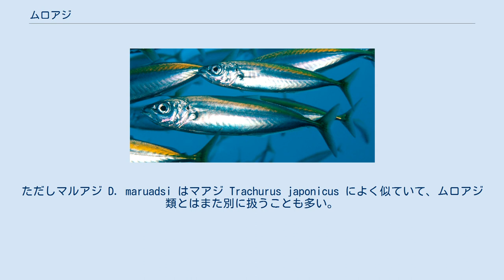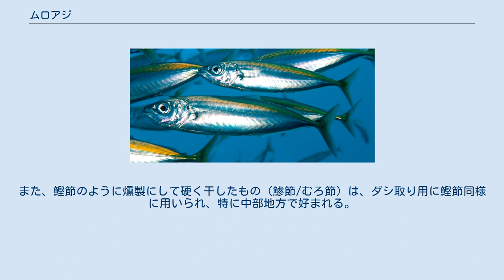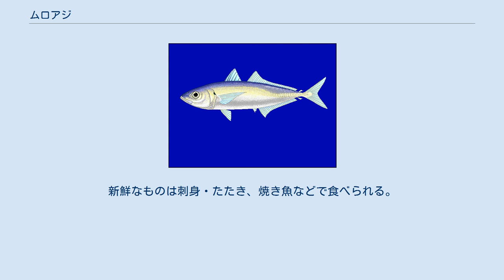ムロアジ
D. koheru ムロアジ（室鯵、鰘）は、狭義にはスズキ目・アジ科の海水魚の一種 Decapterus muroadsi を指すが、広義にはムロアジ属 Decapterus に属する魚の総称として使われる。
 全世界の熱帯・温帯海域に約10種が知られる。
ただしマルアジ D. maruadsi はマアジ Trachurus japonicus によく似ていて、ムロアジ類とはまた別に扱うことも多い。
 アジ亜科の分類でムロアジ属に特徴的なのは、小離鰭（しょうりき）と呼ばれる、背鰭と臀鰭の後ろに分離した小さな鰭である。
他にも側線上の稜鱗（ぜんご・ぜいご）が体の後半の直線部にしかないこと、体型が前後に細長い円筒形であることなども特徴となる。
 外洋に面した沿岸部や島嶼周辺に生息する。
海の表層-中層で群れを作り、活発に遊泳する。
食性は肉食性で、小魚や甲殻類、頭足類、動物プランクトンなどを捕食する。
産卵期は5-6月で、この時期には沿岸の浅場に接近する。
 分布域の沿岸各地で定置網・巻き網・釣りなどで漁獲される。
旬は夏とされている。
 用途としては、マアジより血合肉が多いことと、脂肪分や旨みが少ないことから干物にされることが多い。
ムロアジ類の干物として日本で有名なのが伊豆諸島で作られるくさやである。
くさやに使うくさや液のことを魚室（むろ）と呼んだことからムロアジの名が付いたともいわれる。
また、鰹節のように燻製にして硬く干したもの（鯵節/むろ節）は、ダシ取り用に鰹節同様に用いられ、特に中部地方で好まれる。
新鮮なものは刺身・たたき、焼き魚などで食べられる。
 食用以外の利用法として、ブリ類・マグロ類・ハタ類など大型肉食魚の釣り餌に使われることもある。